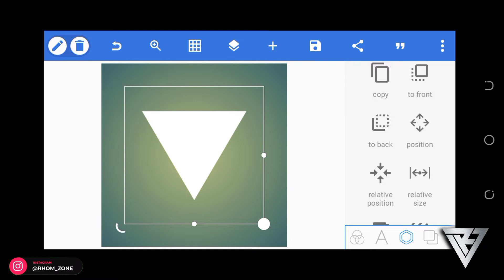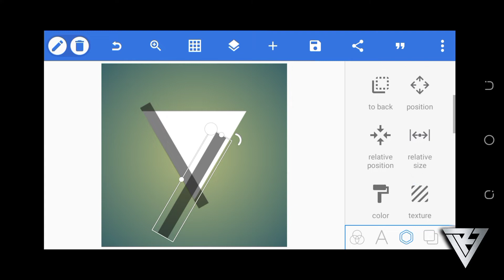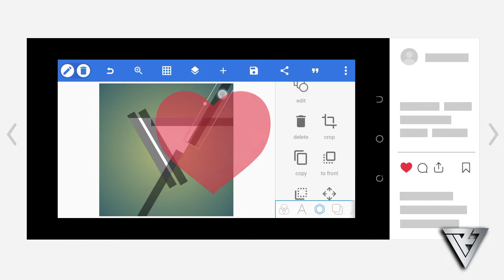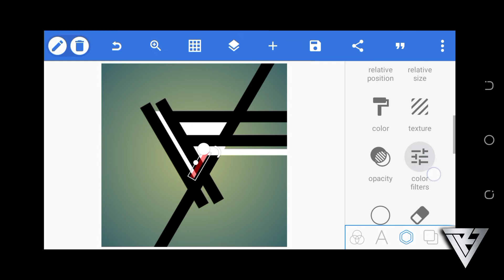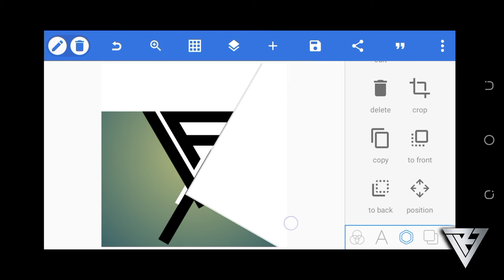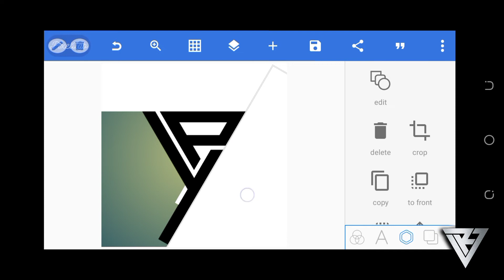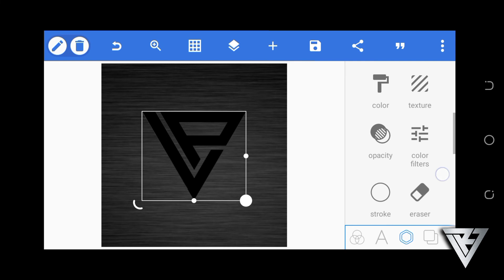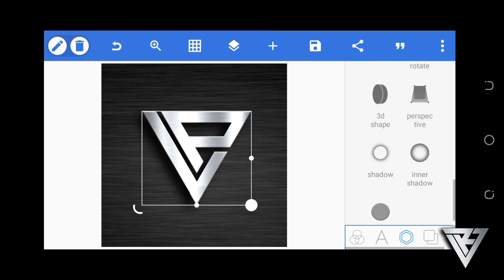LP Monogram Logo in Pixellab || How to make monogram logo || Pixellab Tutorial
Today in this video, I showed you how to make Monogram Logo in Pixellab , in easy way ❤

Download links are given below in "Important Links Section".

☑IMPORTANT LINKS

__________WATCH MORE_________

Target Likes: 50 ✅

RZ